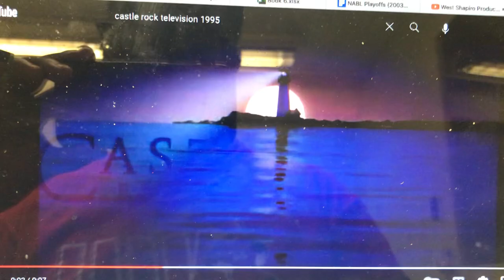Castle Rock Television/20th Century Fox Television (1995)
Taken from Season 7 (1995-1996) and the first half of Season 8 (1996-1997) of Off Beat (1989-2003).

This time, 20th Century Fox Television was reinstated in April 1995 and returned to produce the series in September that year.

For the Castle Rock logo, the byline above the copyright stamp reads “A Turner Company”, referring to Turner Entertainment’s acquisition of Castle Rock Entertainment in 1994.